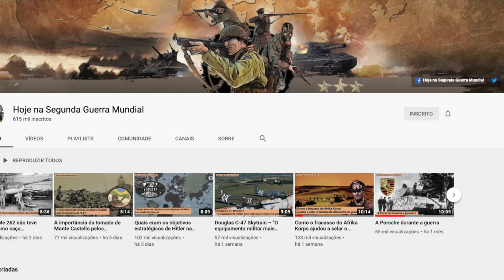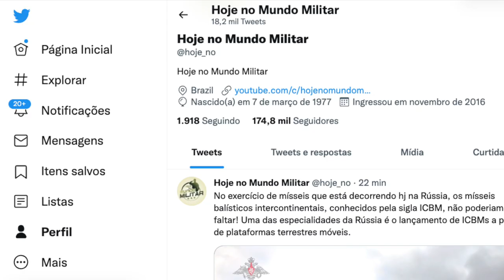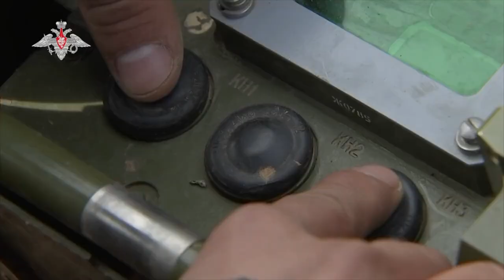O que pode acontecer em Donbas?